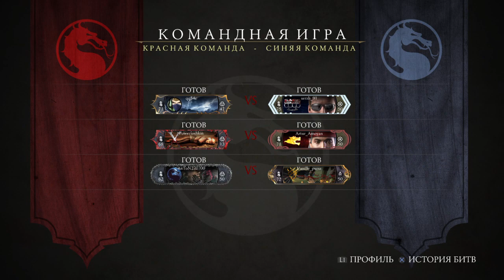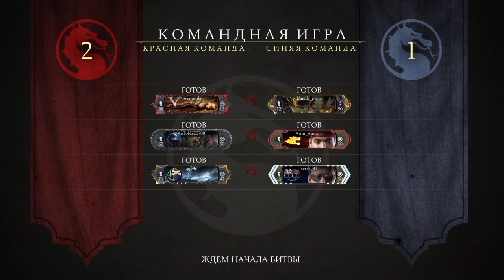Mortal Kombat XL Shinnok Impostor